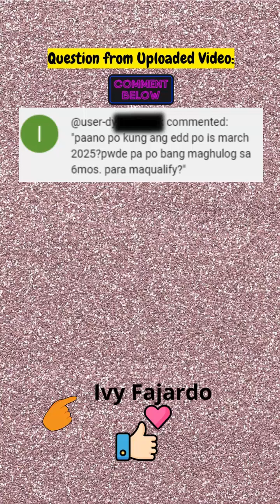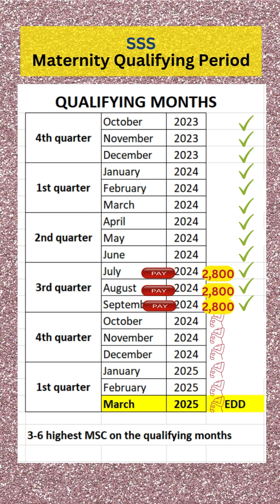SSS | MARCH 2025 ang EDD | Anong months ang dapat hulugan para makaavail ng SSS Maternity Benefits?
commented: "paano po kung ang edd po is march 2025?pwde pa po bang maghulog sa 6mos. para maqualify?"